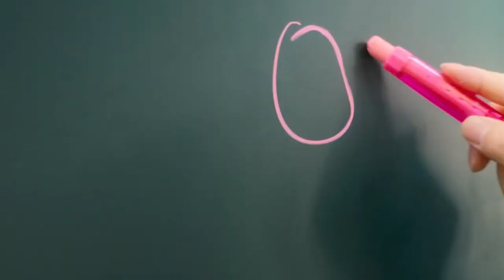🎓FINALMENTE ADULTOS🎓Doçura e Amadurecimento ❤️O Amor Está no Ar❤️ REALITY SHOW ASIÁTICOS.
"Finalmente Adultos" é um reality show sul-coreano que acompanha jovens de dezenove anos, prestes a completar vinte anos e deixar a adolescência para trás.
Quatro meninas e quatro meninos iniciam essa experiência única, e ao longo do caminho, mais um menino e uma menina chegam para virar os corações adolescentes de cabeça para baixo. A paixão está no ar, e tudo se torna motivo para grandes reviravoltas e momentos inesquecíveis.
A cada episódio, somos envolvidas em uma atmosfera encantadora, onde os jovens exploram suas emoções, sonhos e amizades. Enquanto se preparam para dar adeus à adolescência e abraçar a vida adulta, eles experimentam o turbilhão de sentimentos que o primeiro amor traz consigo.
Cada encontro e interação é uma verdadeira montanha-russa de emoções, e nós, espectadores, somos levadas a sorrir e até mesmo chorar com eles. Os laços que se formam são profundos e verdadeiros, e testemunhamos a jornada de crescimento e autodescoberta desses jovens apaixonantes.

⚠️ASSISTA TAMBÉM OUTROS REVIEWS⚠️